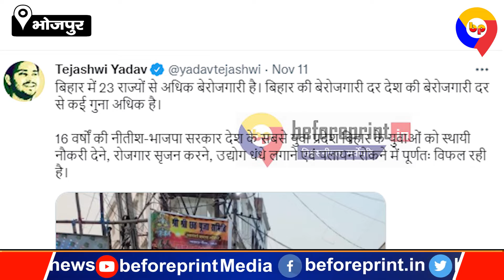आरा में सजी बेरोजगारी झांकी, जिसकी तस्वीर शेयर कर तेजस्वी ने साधा नीतीश सरकार पर निशाना